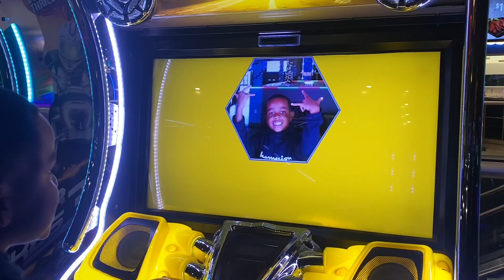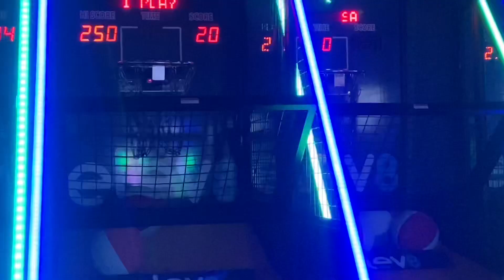7 YEAR OLD GOES TO THE ARCADE & PLAYS GAMES WITH HIS 3 YEAR OLD BROTHER!!!